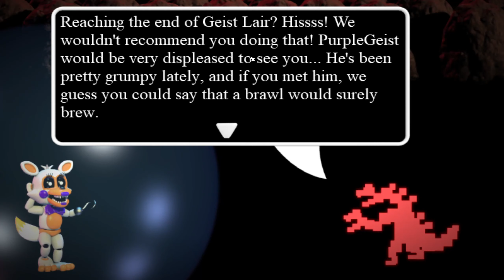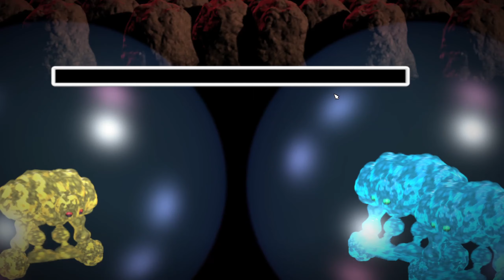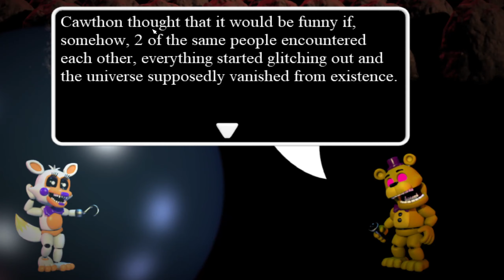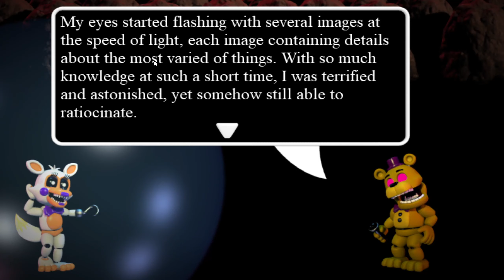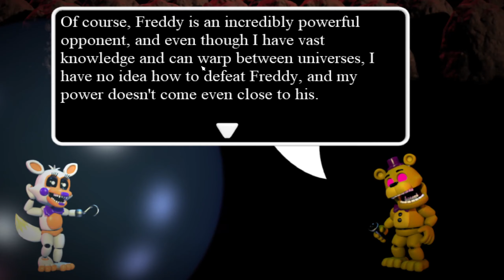Fnaf World Simulator|Episode 8|Invesigating Geist Lair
Today I talk to White Rabbit, which allowed me to access Purple Geist Lair. This then allow unlock 3 character in there, and 3 in Fazbear Hills. This episode was little of shorter one since I struggle little bit with the new bosses. I hope you all enjoy it though